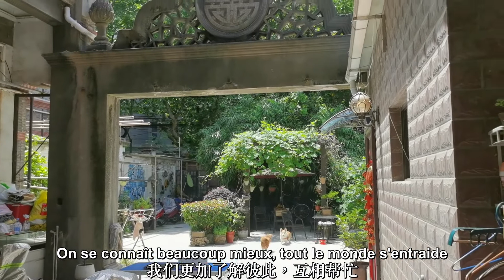Les Français vivant en Chine 神秘嘉宾 （中法字幕) - Clarisse Le Guernic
Durant le confinement à Shanghai, Clarisse était volontaire. Elle nous explique son histoire